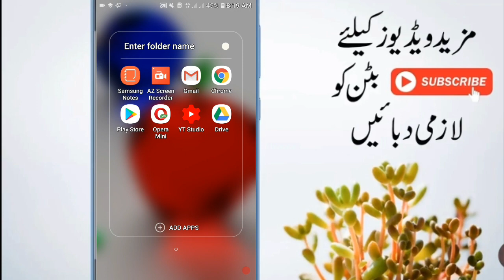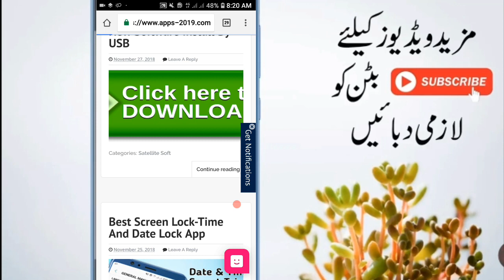Protocol Receiver 4mb,8mb New latest software updates